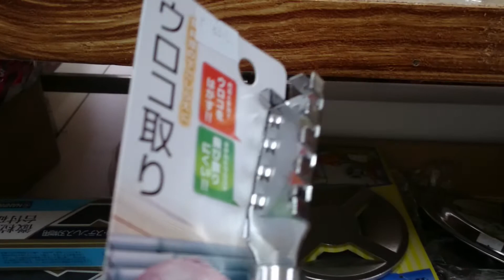Japanese Grocery "Hatchin"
Hatchin Japanese Grocery